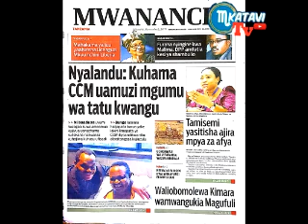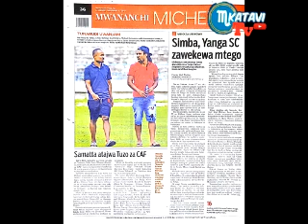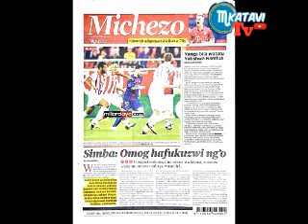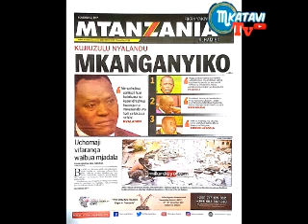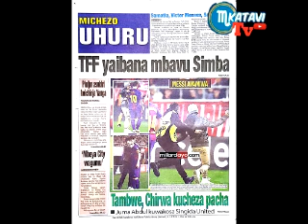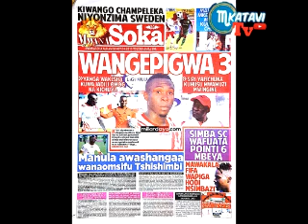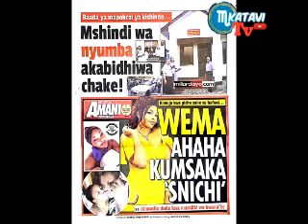MAGAZETI YA LEO ALHAMISI TAR 2,11,2017